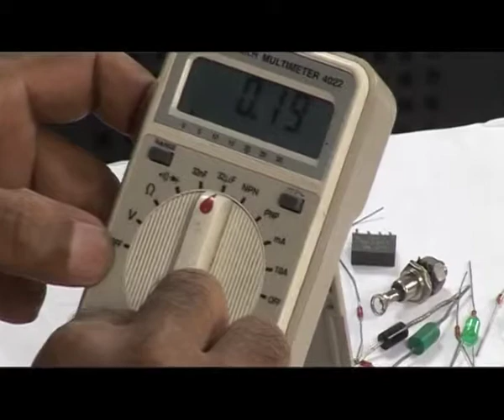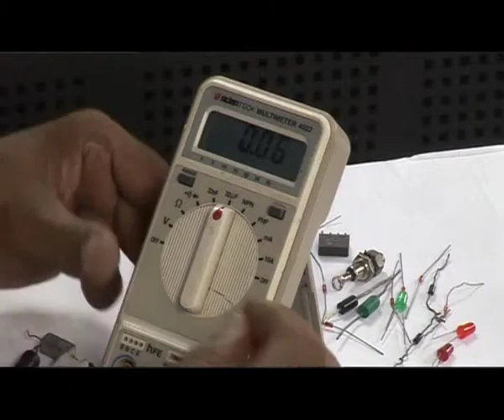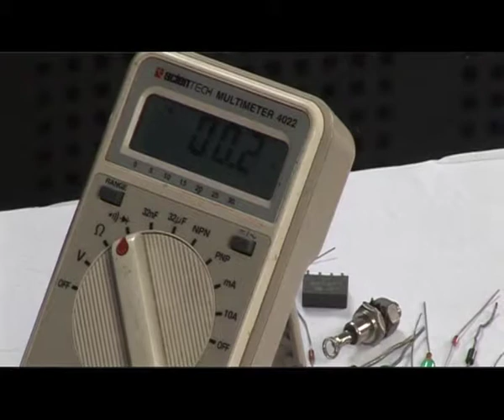Passive Component of Mobile Phone (In Assamese)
The programme is a practical presentation presented by Rafiqul Islam, Senior Instructor, Department of Electronics & Telecommunication, Assam Engineering Institute in Assamese. The programme is produced by audio visual project of Krishna Kanta Handiqui State Open University, Guwahati, Assam, India.